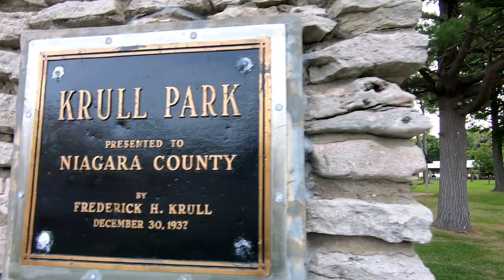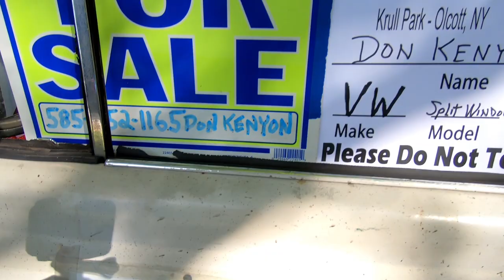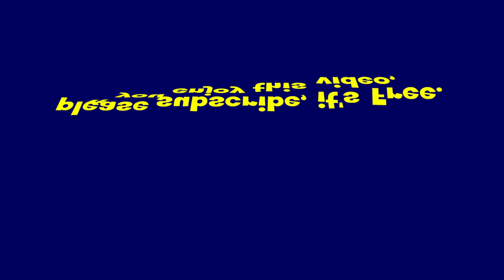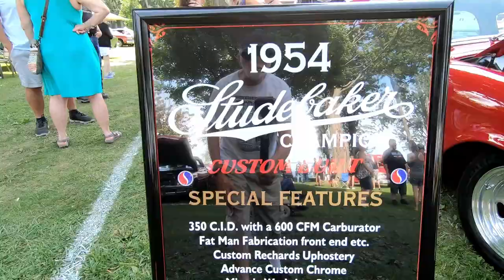Olcott Beach 33rd Annual Car Show, Olcott, NY ~ 9/2/23